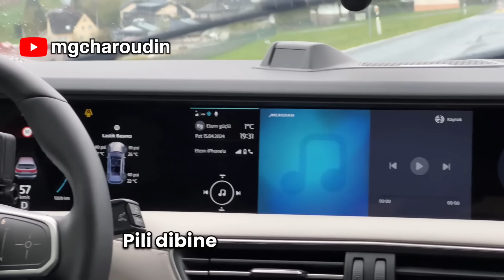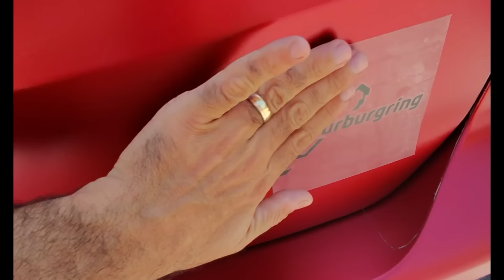Togg Nürburgring'de | Yağmurda Dolu Dolu 2 Tur Attık!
Dün yayınladığımız Togg ile 10 günde 5.000km Avrupa Turu'nun ana amacı, Togg'u dünyanın en ünlü ve önemli pisti olan Nürburgring'e götürerek tur attırmaktı. İşte şimdi Emir Aşarı'nın pilotajında Togg ile yağmurda 2 tur atacak ve Togg'un böyle bir pistte neler yapabileceğini göreceğiz. Bu arada Misha Charoudin de Togg'u kullandı, onun videosu saat 20:00'da kendi kanalında.
Umarız videomuzu da beğenirsiniz. İyi seyirler.